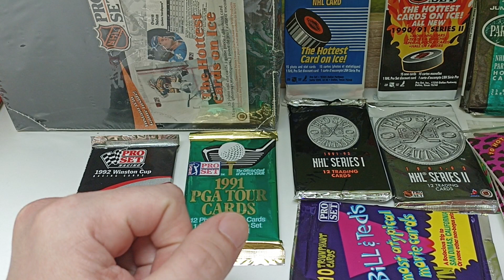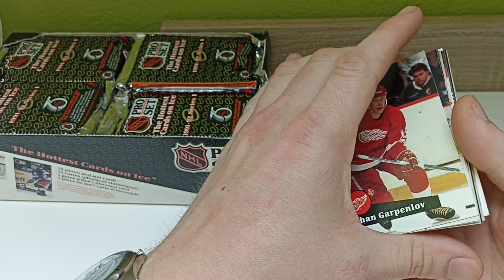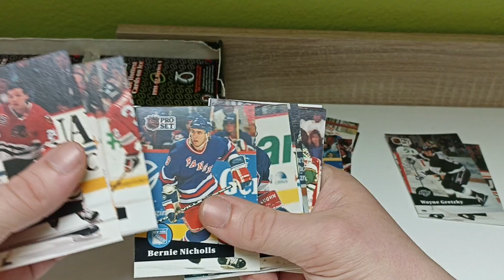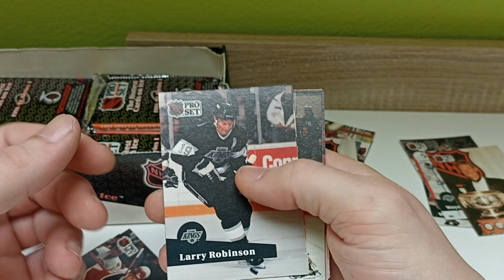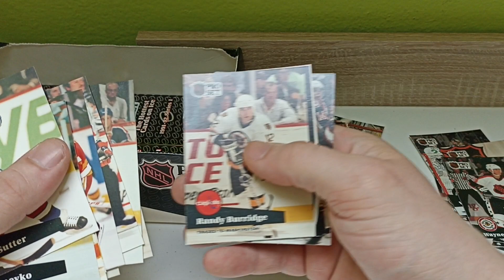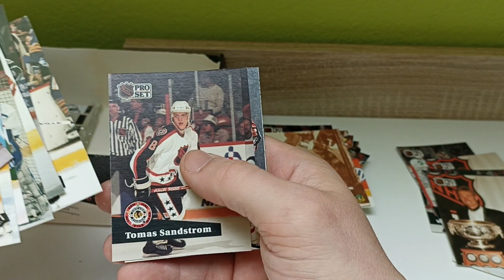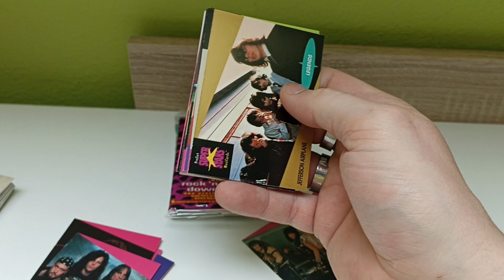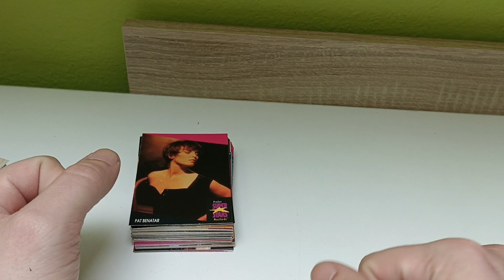1991 Pro Set - opět lov na podepsaného Patricka Roye + bonus: hudební balíčky Music Cards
Co dělat na prvního máje? My, co už to tak neprožíváme, můžeme třeba otevírat balíčky a hledat podepsaného Roye v limitu tisíc 😁